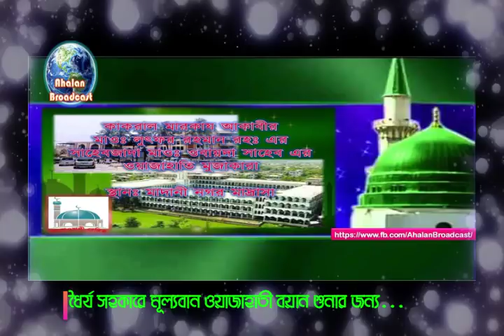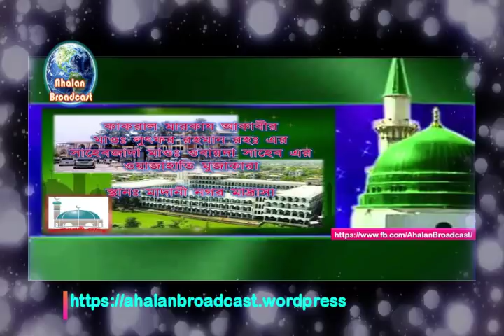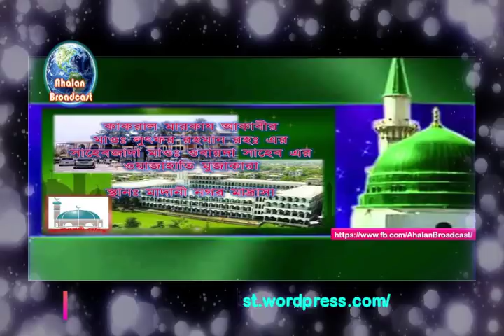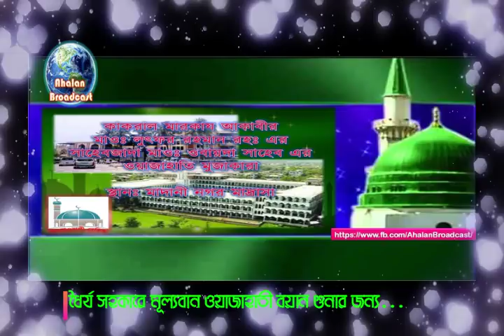কাকরাইলের মুরুব্বী মাওলানা লুৎফর রহমান(রহঃ) এর সাহেবজাদার ওযাজাহাতী মুজাকারা - মাদানীনগর মাদ্রাসা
সা'দ ফেতনাহ নিয়ে
মাওলানা লুৎফর রহমান(রহঃ) এর সাহেবজাদা
মাওঃ আবু ওবায়দাহ(দাঃবাঃ) এর

ওযাজাহাতী মুজাকারা

স্থানঃ মাদানীনগর মাদ্রাসা